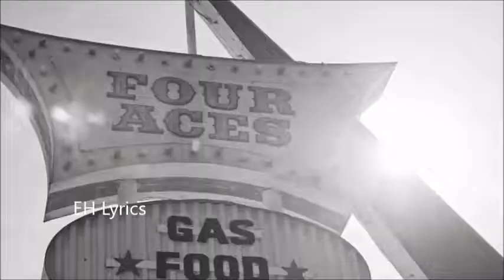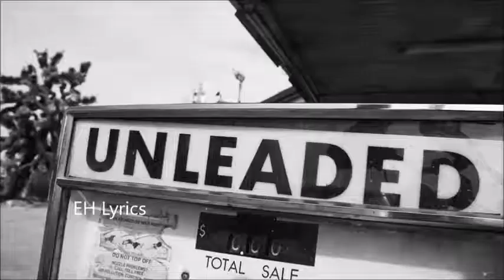Angel - Fifth Harmony (Camila Cabello Music Video)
The footage in this video all belongs to GUESS and the song to Epic/Syco Records!